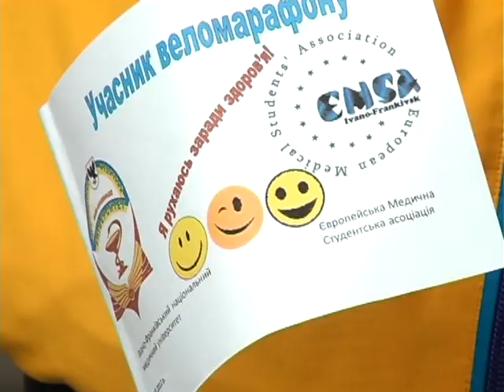Велопробіг медиків в Івано-Франківську | ВЕЖА